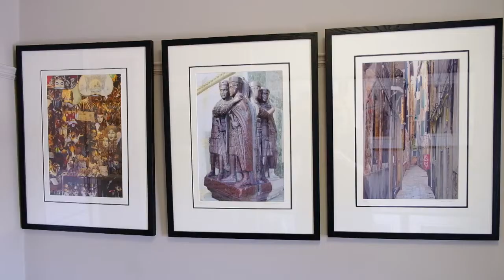Frances Morris Studio & Gallery Buttermarket